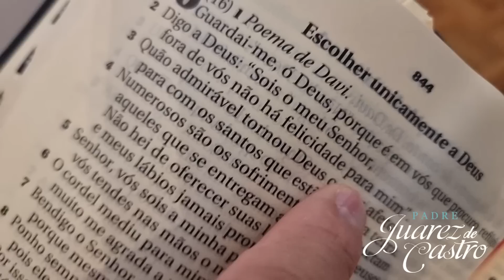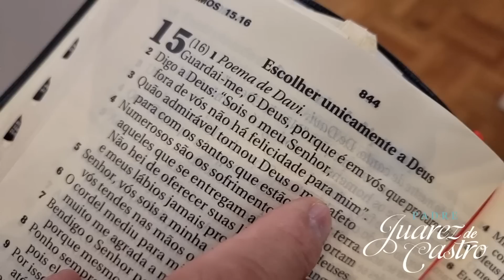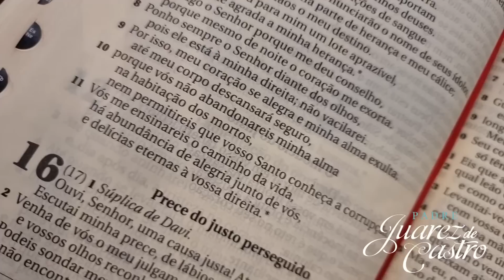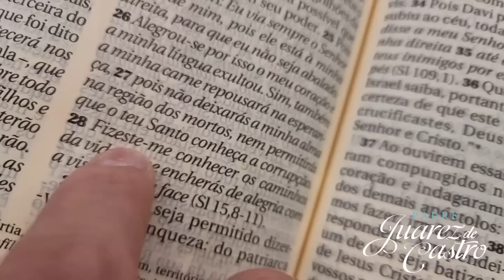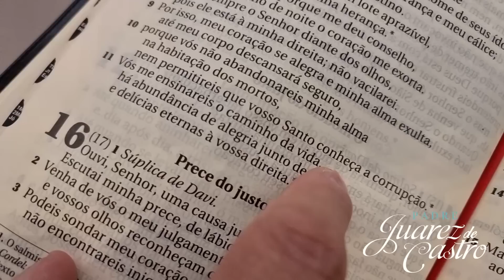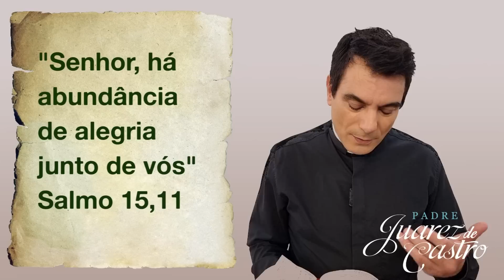Curso Bíblico 560 - Livro dos Salmos 15 (16) - Escolher unicamente a Deus - Padre Juarez de Castro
1 Poema de Davi.
Guardai-me, ó Deus, porque é em vós que procuro refúgio.
2 Digo a Deus: “Sois o meu Senhor,
fora de vós não há felicidade para mim”.
3 Quão admirável tornou Deus o meu afeto
para com os santos que estão em sua terra.
4 Numerosos são os sofrimentos que suportam
aqueles que se entregam a estranhos deuses.
Não hei de oferecer suas libações de sangue
e meus lábios jamais pronunciarão o nome de seus ídolos.
5 Senhor, vós sois a minha parte de herança e meu cálice;
vós tendes nas mãos o meu destino.
6 O cordel mediu para mim um lote aprazível,
muito me agrada a minha herança.
7 Bendigo o Senhor porque me deu conselho,
porque mesmo de noite o coração me exorta.
8 Ponho sempre o Senhor diante dos olhos,
pois ele está à minha direita; não vacilarei.
9 Por isso, meu coração se alegra e minha alma exulta,
até meu corpo descansará seguro,
10 porque vós não abandonareis minha alma na habitação dos mortos,
nem permitireis que vosso Santo conheça a corrupção.
11 Vós me ensinareis o caminho da vida,
há abundância de alegria junto de vós, e delícias eternas à vossa direita.

Caso que você queira contribuir com o Canal você pode utilizar o Pix:

Para contribuir com o Canal, clique em “Valeu” e escolha o valor com o qual você gostaria de contribuir. Depois é só seguir os passos. Esse valor vai ajudar nos gastos com equipe, edição e internet. Deus lhe retribua.

▼ SIGA!